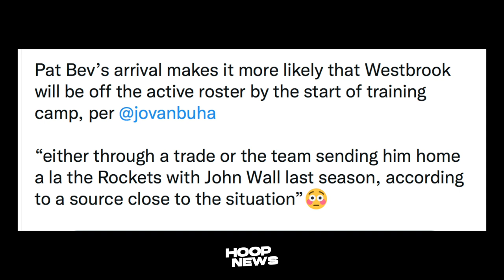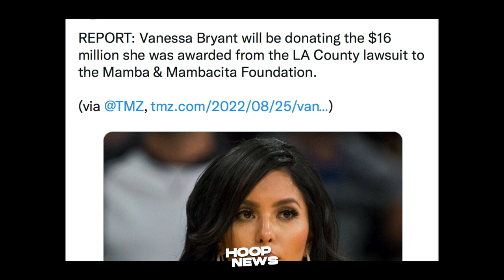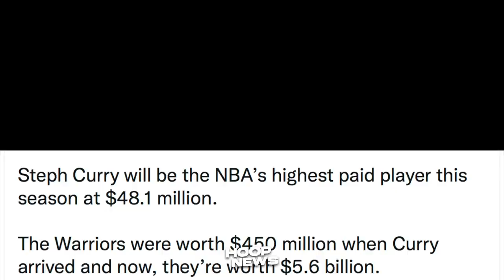Pelinka Aalisin Na Si Westbrook Sa Lakers Dahil Kay Beverley! Curry Number One Again! Laki Donation